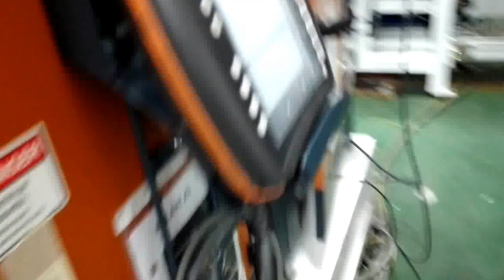Transformation of Italy's special welding production line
Reppart Group is a machinery supplier from China.
We supply various machinery for industrial production,including complete plant equipment,such as full set of machines for fan guard making,refrigeration compressor making,condenser/evaporator production,metal cabinet making,Aluminium profile extrusion,electric wire/cable production,plastic products production,etc.We are able to provide complete technology solution. We also supply marine products with CCS/LR/DNV/ABS certificate,such as shaft,propeller, rudder,rudder stock.alibba ID:reppart1.Just tell us what product you want to make, and quantity,size, raw material,and standard if you know.